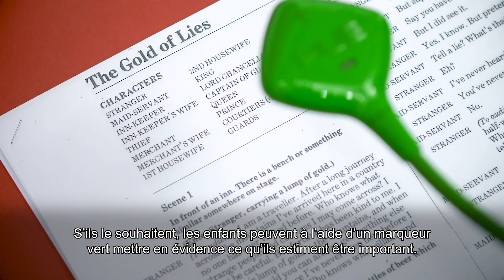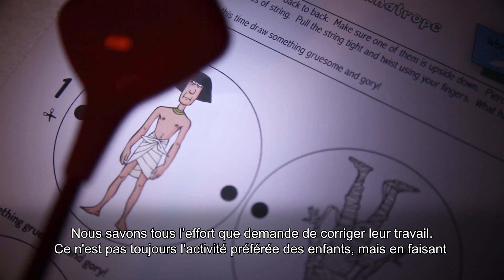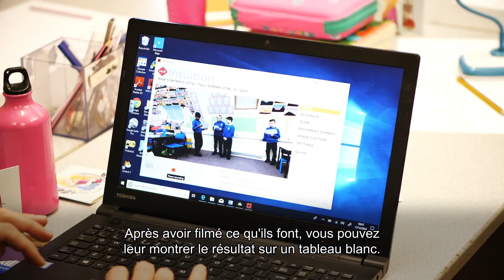Utilisation de la caméra HUE HD Pro en classe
Les avantages d'utiliser un visualiseur dans l'enseignement primaire. Avis des professeurs et des élèves.